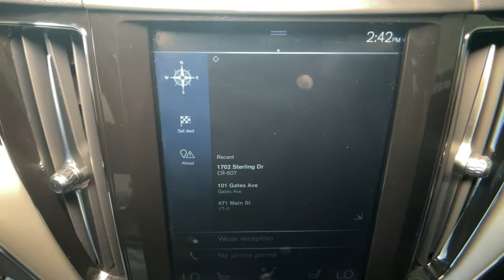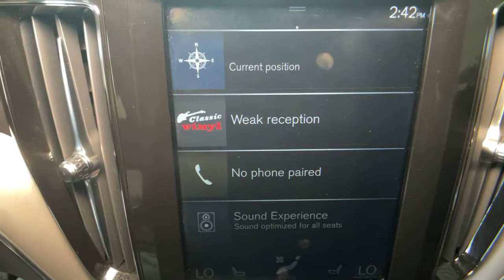2019 Volvo XC60 Summit, Westfield, Union, Newark, Scotch Plains, NJ 210879A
Pine Gray Metallic Used 2019 Volvo XC60 available in Summit, New Jersey at Smythe Volvo. Servicing the Westfield, Union, Newark, Scotch Plains, NJ.
2019 Volvo XC60 T5 Momentum - Stock#: 210879A - VIN#: LYV102RKXKB242434

Smythe Volvo
40 River Rd

Certified. ***Bought & Serviced here at Smythe Volvo***, ***ONE OWNER***, ***CLEAN CARFAX***, ***Full service history***, AWD, 12.3 Driver Display (Digital Instrument Cluster), 20 Wheels, Apple CarPlay/Android Auto, Automatically Dimmed Exterior Mirrors, BLIS Blind Spot Information System, Brake assist, Compass in Rear View Mirror, Electric Folding Rear Headrests, Electronic Stability Control, Emergency communication system: Volvo On-Call, Exterior Parking Camera Rear, harman/kardon Premium Sound, Heated door mirrors, Heated front seats, Heated Rear Seats, Heated Rear Seats & Heated Steering Wheel, Heated Steering Wheel, HomeLink Garage Door Transmitter, Keyless Entry w/Illuminated Door Handles, Leather Seating Surfaces, Leather Shift Knob, Multimedia Package, Park Assist Pilot, Power Folding Second Row Rear Seat, Power Liftgate, Power moonroof, Premium Package, Retractable Side View Mirrors, Sensus Navigation. Pine Gray Metallic 2019 Volvo XC60 T5 Momentum AWD Automatic with Geartronic I4brbrOdometer is 3723 miles below market average!brbrVolvo Certified Pre-Owned Details:brbr  * Limited Warranty: 60 Month/Unlimited Mile upgradeable up to 10 years (calculated from the original in-service date & zero miles)br  * Warranty Deductible: $0br  * Transferable Warrantybr  * Roadside Assistancebr  * 1-Year complimentary Volvo On Call app. Remote climate control, locks, fuel, maintenance & driving journal. Vehicle History Report with Buyback Guarantee. Includes Trip Interruption Reimbursementbr  * Vehicle Historybr  * 170+ Point Inspection